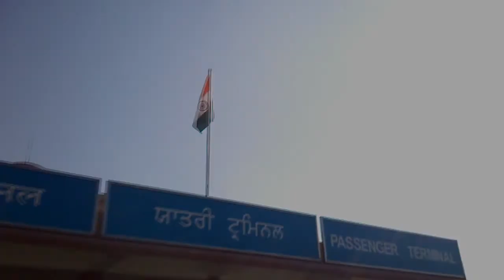08 / Welcome to India [HD]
Different country, same destiny -- bring movie entertainment. The idea to be rethinked.